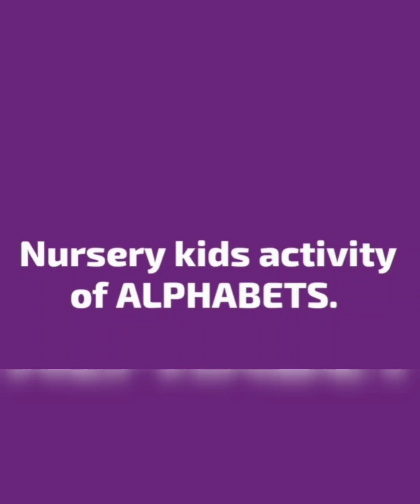Nursery kids activity of ALPHABETS in LITTLE CHAMPS HIGH SCHOOL, Quthubullapur